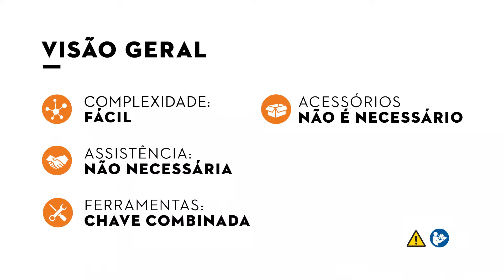STIHL MS 170 motosserra: Montar a guia e corrente, tensar corretamente a corrente da motosserra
Neste vídeo, mostramos-lhe passo a passo como montar a guia e corrente, tensar corretamente a corrente da motosserra MS 170. Atenção: deve utilizar luvas de proteção.

⚠️ Recomendamos-lhe que se familiarize com a máquina, que leia com atenção o manual de instruções e que, se surgirem-lhe dúvidas, consulte o seu Concessionário especializado STIHL.

Muito obrigado pela visualização. Gostou do nosso vídeo? Nesse caso, deixe-nos um Gosto e subscreva o nosso canal.